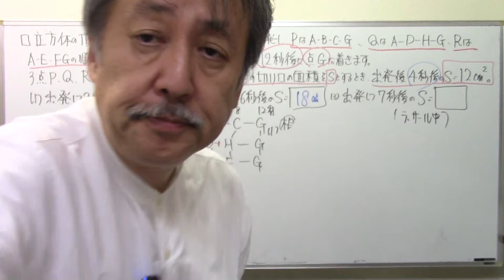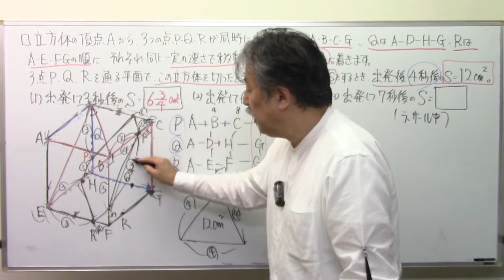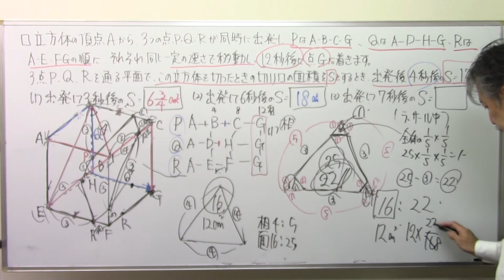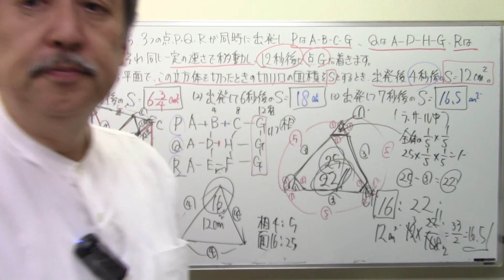ラ・サール中‼偏差値60超えの算数！541－2立方体を切断